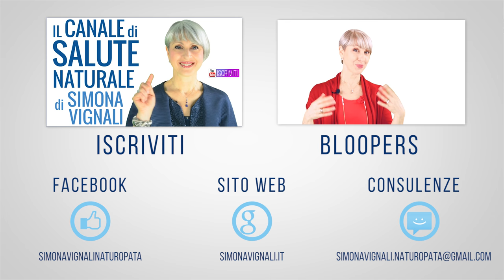VLOG #13 SAN VALENTINO come NON l'hai VISTO MAI! PERCHE' è FESTA DEGLI INNAMORATI, si fanno REGALI?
Nota bene

Simona Vignali